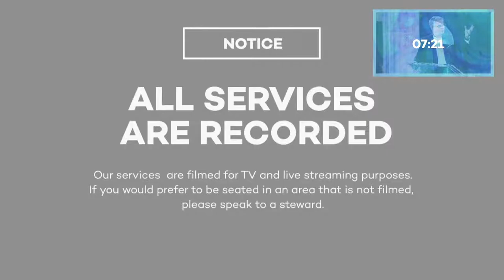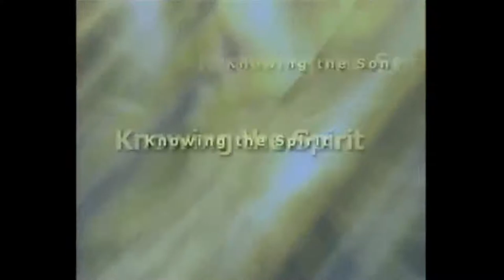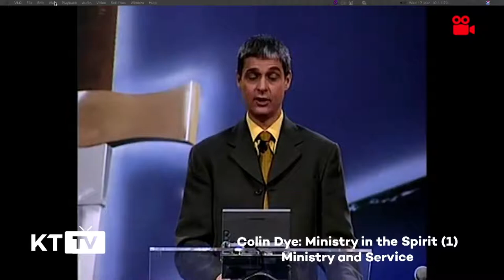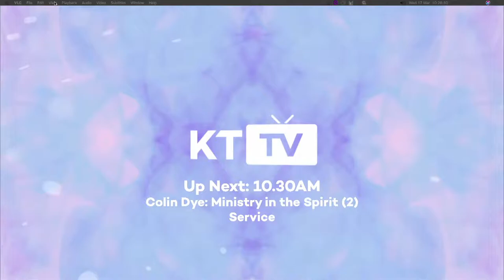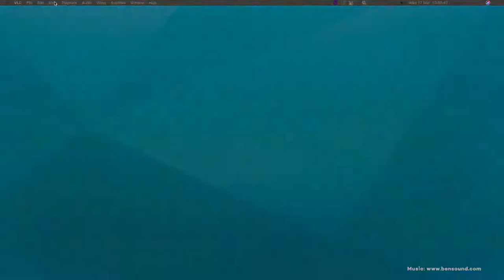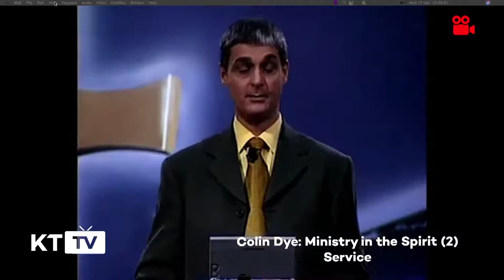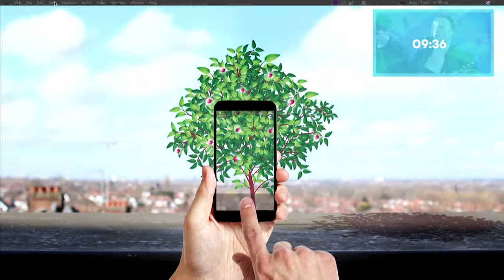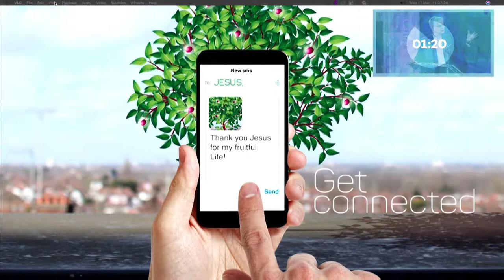Watch KT TV - Ministry in the Spirit 1 & 2 with Colin Dye